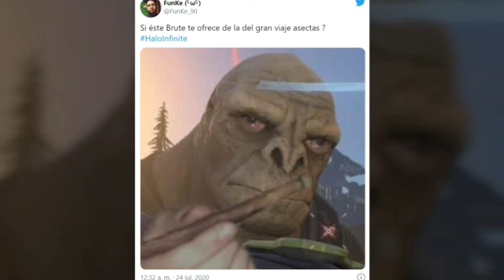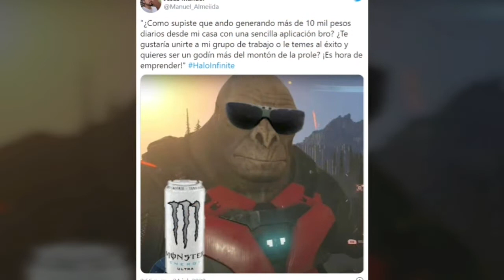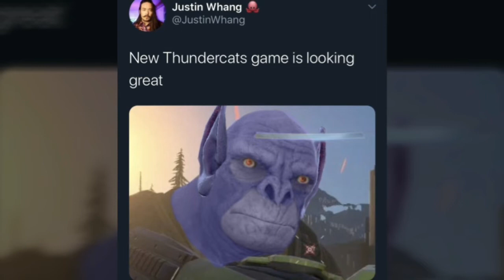Halo Infinite Meme Compilation